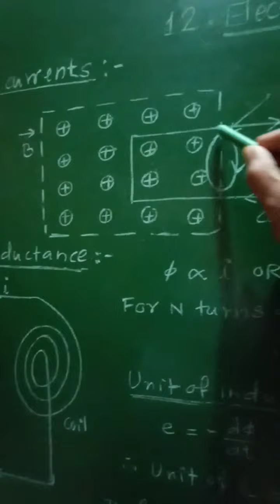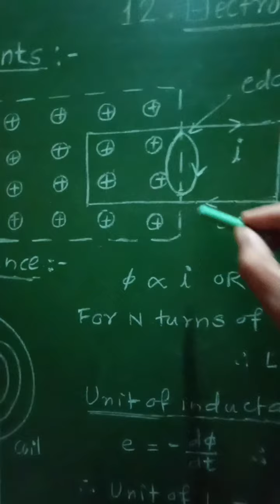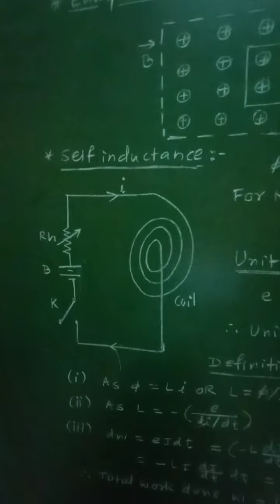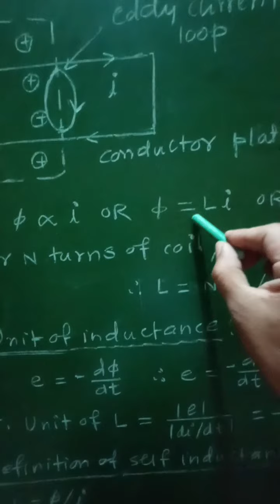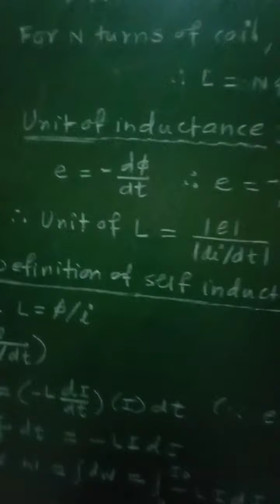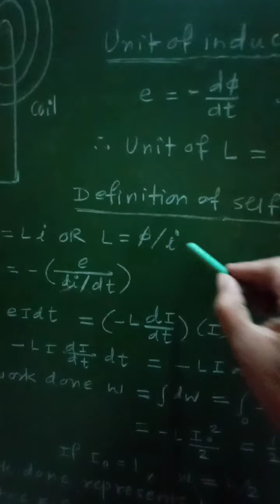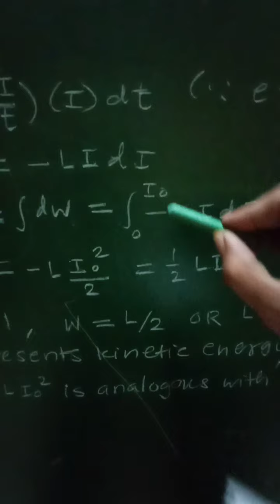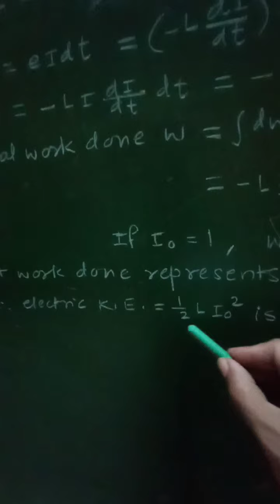12th. Electromagnetic induction-Eddy currents, self Induction.